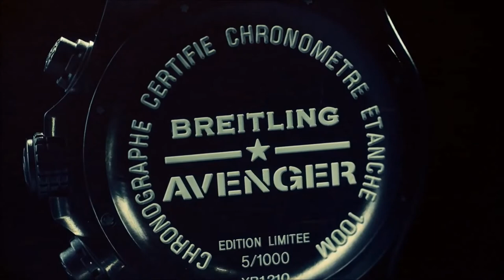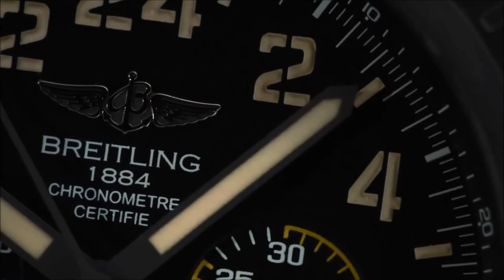Breitling Avenger Hurricane Military Watch